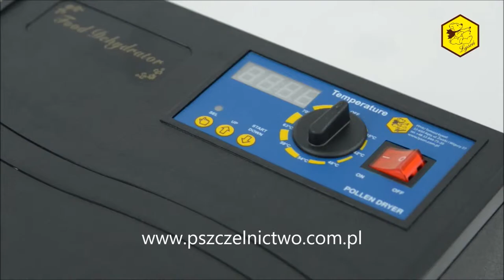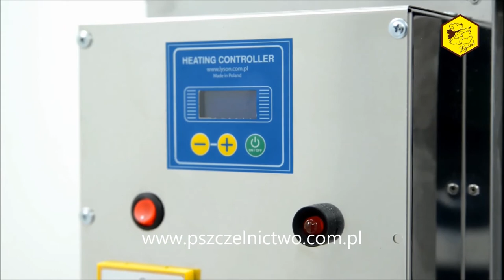Suszarki do pyłku